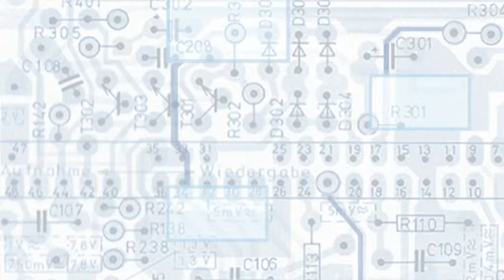DIRK VON GEHLEN Wikipedia hinterfragen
Dirk von Gehlen
Journalist und Redaktionsleiter von 'jetzt.de'